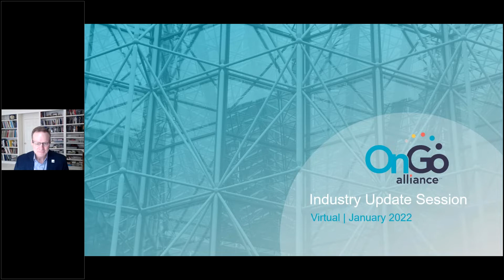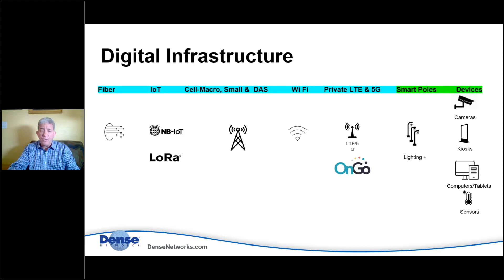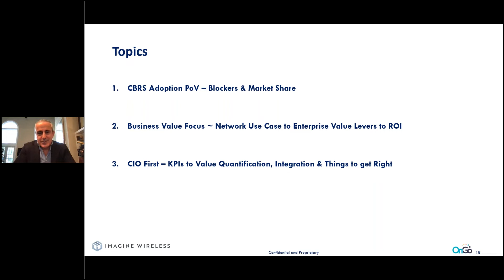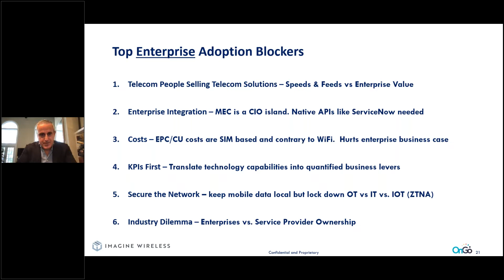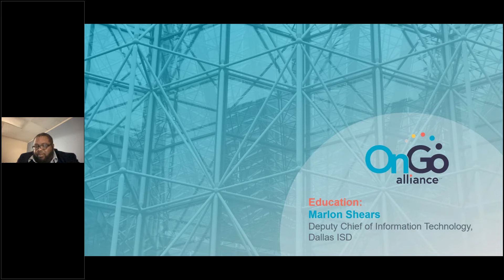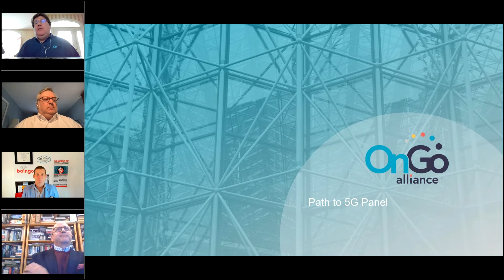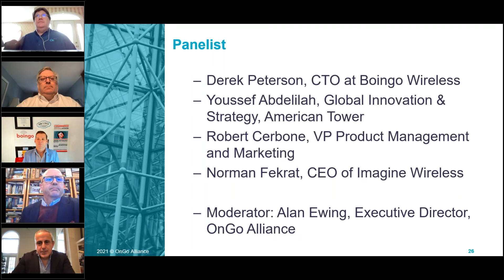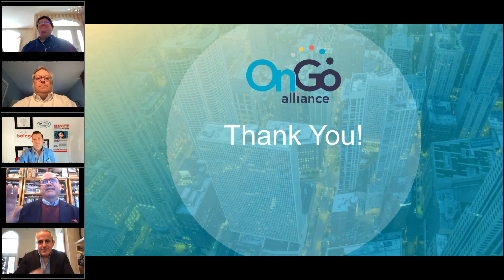OnGo Alliance January 2022 Member Meeting: Industry Update Session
Join OnGo Alliance members as they discuss new updates and successes in the industry during our January Member Meeting.